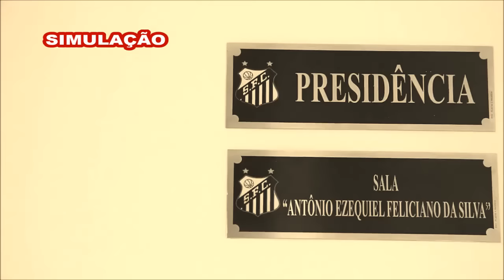CIDADE ALERTA - MODESTO ROMA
5ANT0S M1L GR4U CHANNEL
SEU CANAL DA ZUERA